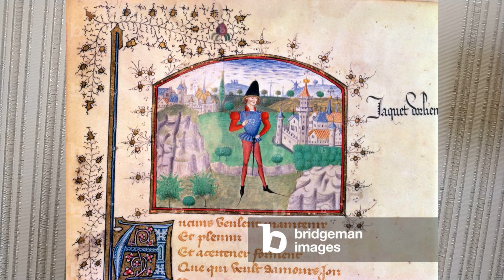СЕНЕШАЛЬСТВО КАК ТЕРМИН ИСТОРИИ В 6М КЛАССЕ СЕНЕШАЛЬСТВО ТЕРМ ИСТОРИИv6mKL308й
Сенешальство